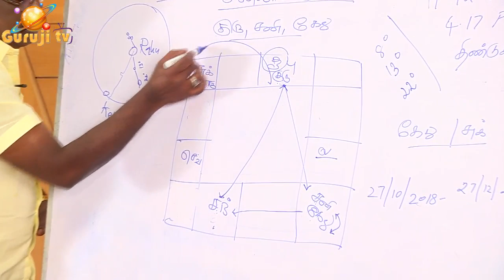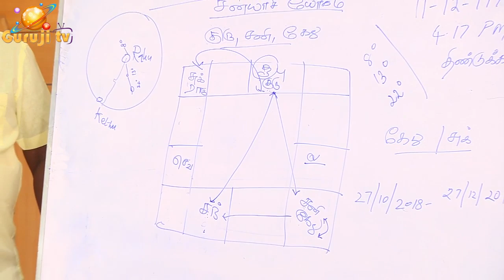0605 - TrailerKETHU-SOOTCHUMA VALU-கேதுவால் ஏற்படும் சூட்சும வலுadityaguruji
சூட்சும வலு என்றால் என்ன? கேதுவால் ஏற்படும் சூட்சும வலு - தசா நாதனுக்கு வீடு தரும் கிரகம் - குருஜியின் உயர்நிலை ஜோதிட வகுப்பு - கட்டண வீடியோ - Premium Video- 021